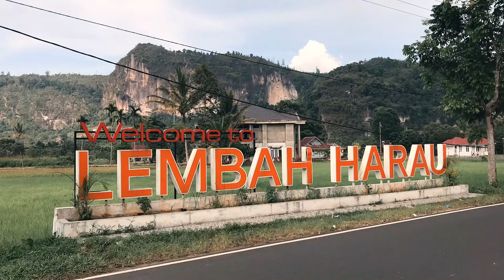DPRD Kabupaten Lima Puluh Kota : Dukungan Konversi Bank Nagari Menjadi Bank Umum Syariah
Lembah Harau di 50 Kota
Lokasinya Asri dan sangatlah Indah
Bank Nagari Syariah idaman Kita
Menyongsong masa depan yang lebih Berkah

Bank Nagari yang merupakan Bank Kebanggan Sumatera Barat akan dikonversi menjadi Bank Umum Syariah yang merupakan hasil keputusan RUPS LB 30 November 2019 . Maka kami mengajak masyarakat Kabupaten Lima Puluh kota untuk mendukung sepenuhnya proses konversi ini.